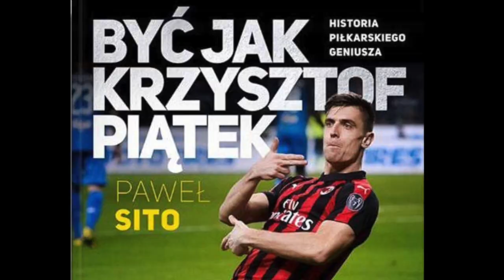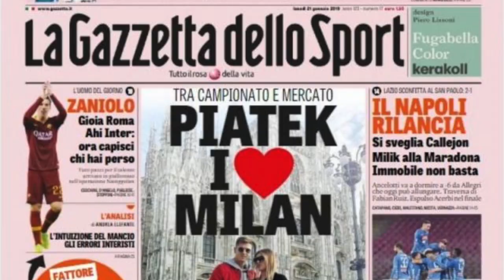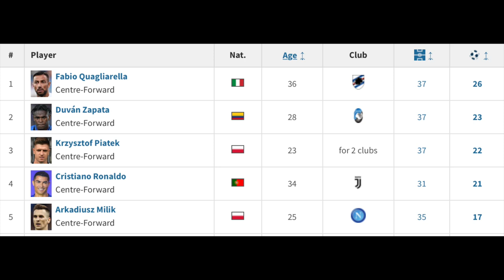Jak upadł mit KRZYSZTOFA PIĄTKA?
Badam fenomen Krzysztofa Piątka, starając się odpowiedzieć na pytanie czy właściwie kiedykolwiek był on tak dobrym piłkarzem za jakiego go uważano.

kanał popkulturowy: @imaginariium
kanał vlogowy:  @smoczy71

Wykorzystane przeze mnie fragmenty wideo należą do ich prawnych właścicieli i zostały wykorzystane zgodnie z prawem cytatu (art.29 ust.1 ustawy o prawie autorskim i prawach pokrewnych z 4 lutego 1994 r).